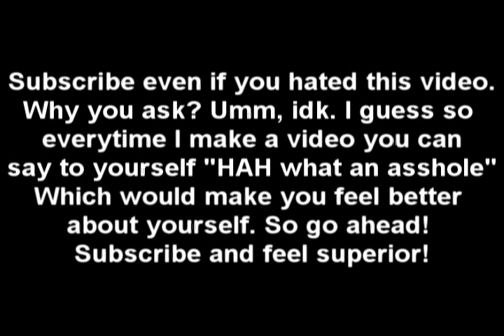Saints Row 2: Insurance Fraud Guide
Had to get this off my hard drive. Hope it helped.